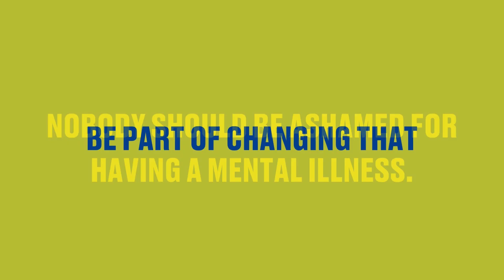Meet Gavin - If Its Okay